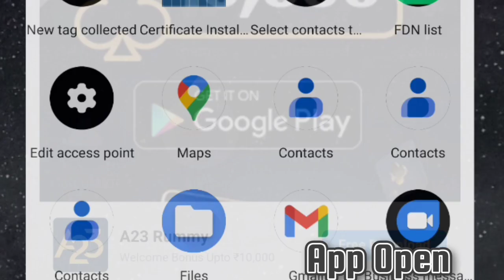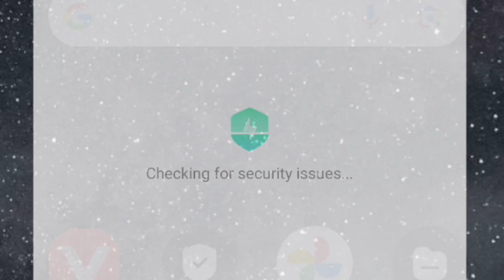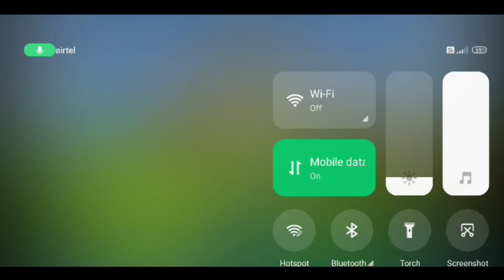Blockman go || New Future is Come! Will Check Everything!! APP-APK Download Link?..